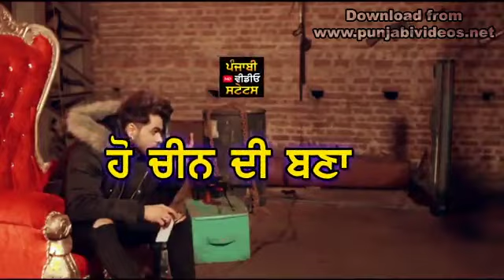Hommies by Ninja new Punjabi song WhatsApp status video by SS aman